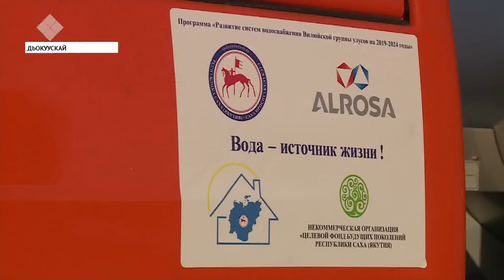АЛРОСА Бүлүү бөлөх улуустарын нэһилиэктэригэр саҥа уу таһар массыыналары биэрдэ